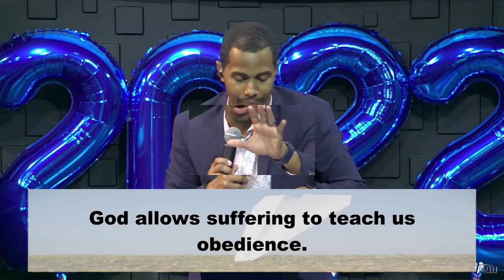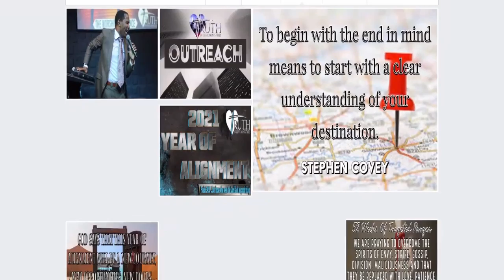Crash & Burn Recap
Crash & Burn ( Recap)–Truth In Love Ministries